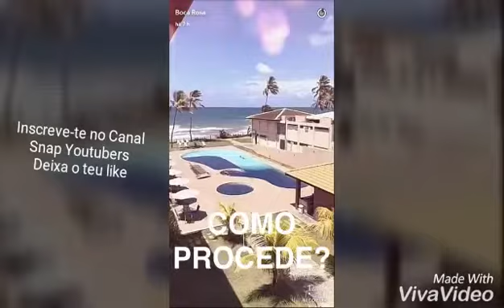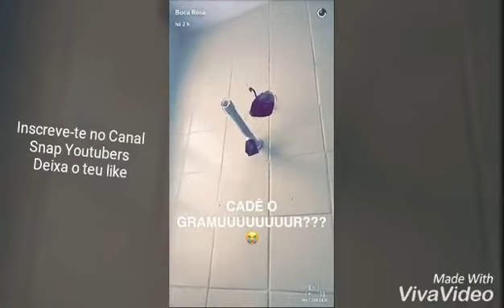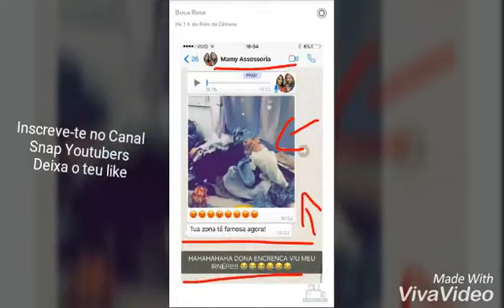ULTIMO DIA DE BOCA ROSA EM SALVADOR + VIAGEM DE REGRESSO